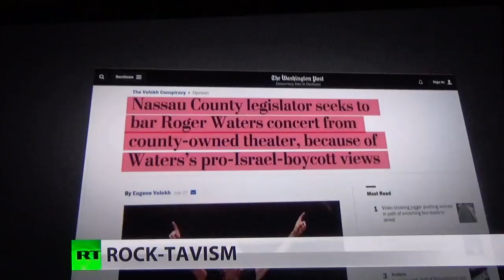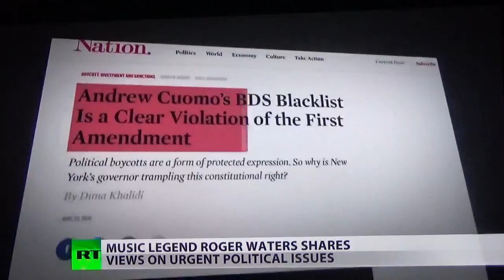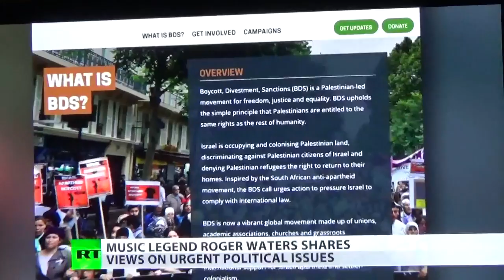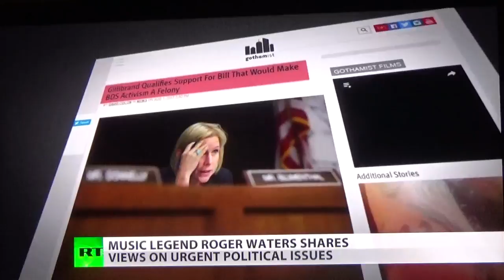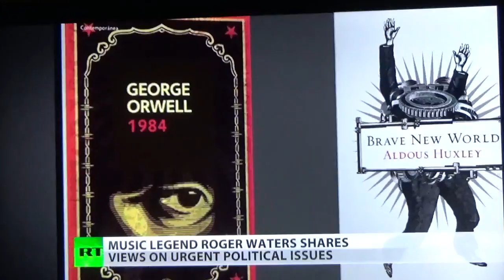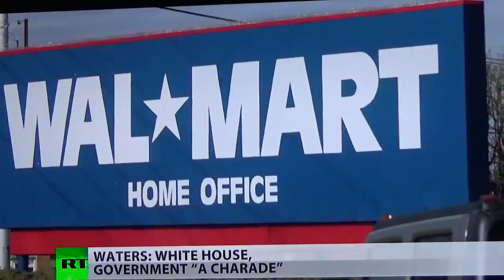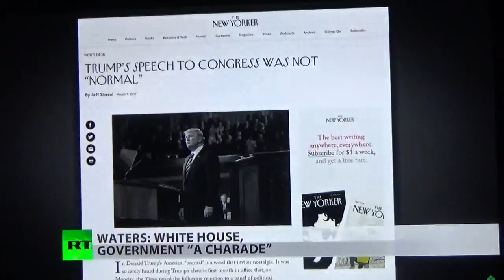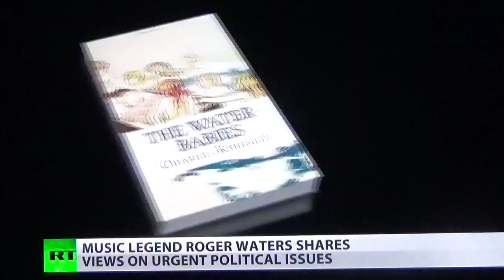Roger Waters RT Interview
Narrated by I.P. Freely.  One of my heroes and major influences, purely based on his song writing about the human condition and what is really going on in the crazy backwards world around us, lays a lot of truth out in this very recent interview.  We also get clued in here about the lengths that the people who run the media go to in order to keep you and I in the dark about whatever need be, leaving us with a very limited view when it comes to so many things that might reveal a different kind of idea, opinion, information, or perspective.  Though thanx to modern technology just about anyone can step outside the lines of the conventional ways of getting information and news, and now are able to dig deeper for the truth and even have correspondence with people who they would have never otherwise met if not for these advancements that need to be used to the fullest extent to spreading truth, wisdom, and personal experience.  Learning is now completely up to the individual in these times of instant and easy access to nearly all forms of information and knowledge, but of course there needs to be a balance of the learning thru study and learning thru experience, both go hand in hand very well though, and each person will need more of one than the other depending on many individual factors, but we all have something to offer and can all make a significant difference in our own unique ways to ultimately benefit all.